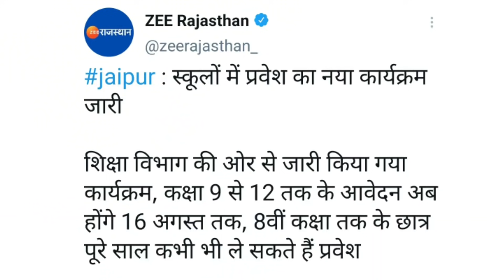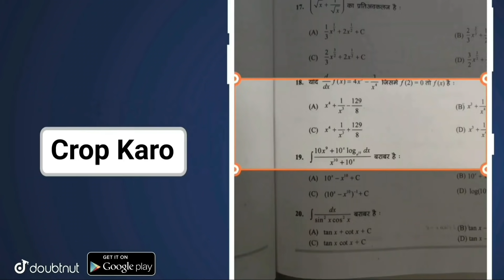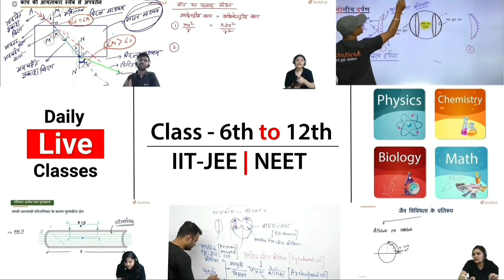Rajasthan School Update 2021 | कब तक चलेंगे स्कूलों में एडमिशन ? | School Reopen News in Rajasthan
Rajasthan School Update 2021 | कब तक चलेंगे स्कूलों में एडमिशन ? | School Reopen News in Rajasthan | Genuine Classes | Arvind Kundara

GB sir, NJ sir, Akansha Ma’am aur Prince sir jaise Kota ke aur bhi top teachers ke courses aur video lectures IIT-JEE aur NEET ke liye milenge Doubtnut App par, Ab ghar baithe karlo apni exams ki taiyaari pakki :D

More Features :
1) Saari important books milengi solved video solutions ke saath
2) Previous year papers, Important PDFs, Question Bank
3) Crash Course, Mock Tests, Quiz
4) India's biggest student's community
& much more

3 Crore se zyada bachho ka bharosa!!"